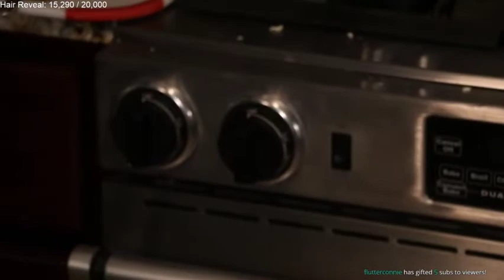Cooking Stream With Karl !!!! Last Day Here :( - Sapnap VOD